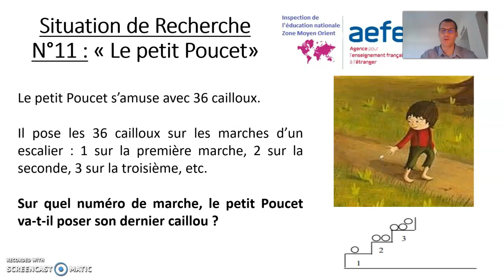Situation de recherche N°11 Cycle 2 "Le petit Poucet"